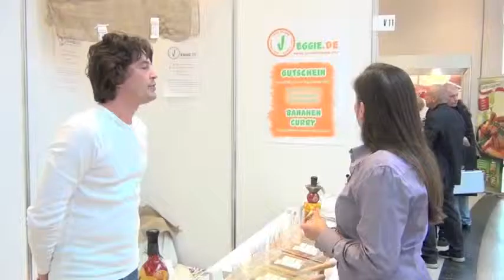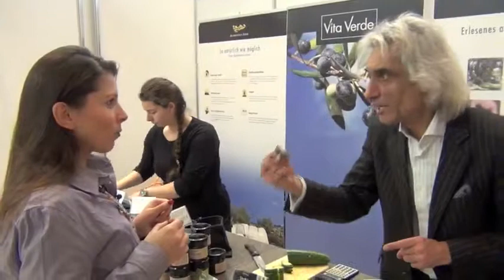Veggie World Movie 2012 Wiesbaden Germany - YouTube.flv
Veggie World Movie 2012 Wiesbaden Germany